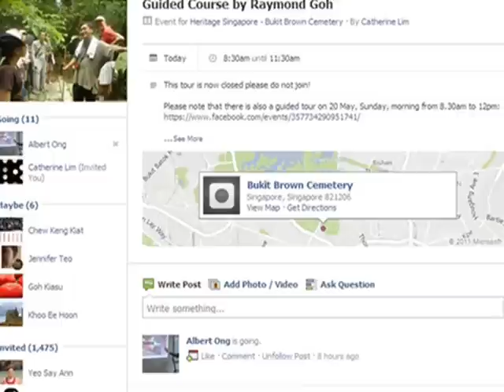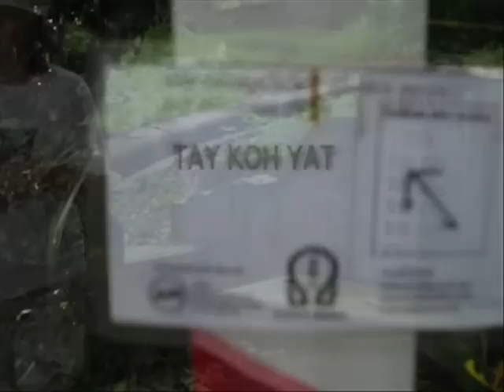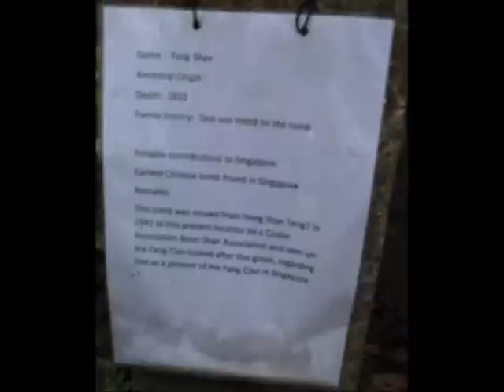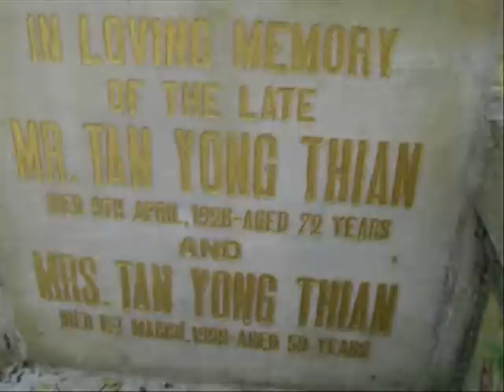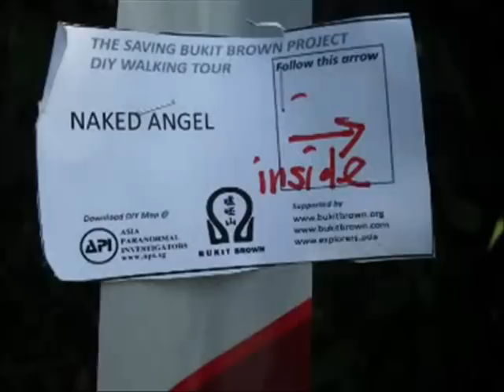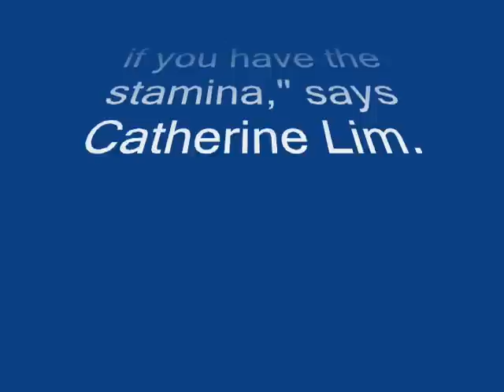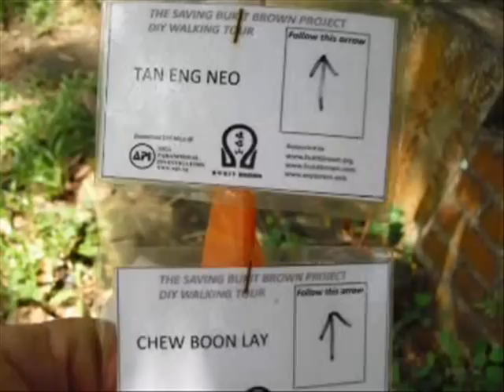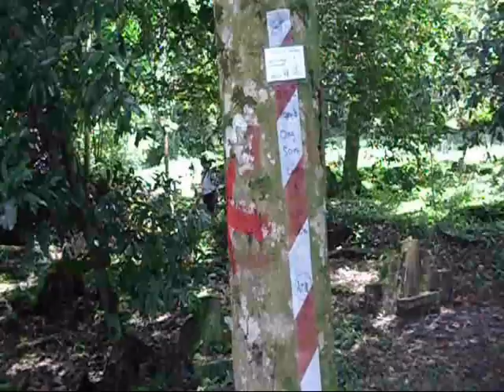Bukit Brown Cemetery - 19 May 2012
A Bukit Brown Cemetery  guide training session with Catherine Lim, Raymond Goh and Khoo Ee Hoon at the helm.